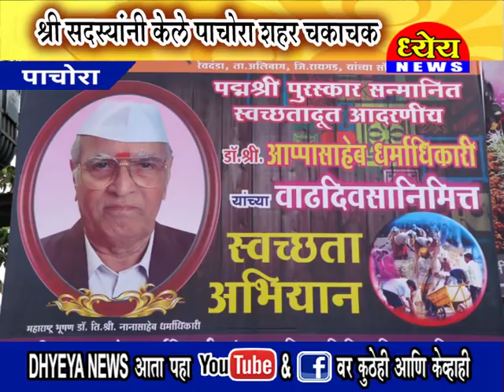श्री सदस्यांनी केले पाचोरा शहर चकाचक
ध्येय न्यूज पाचोरा